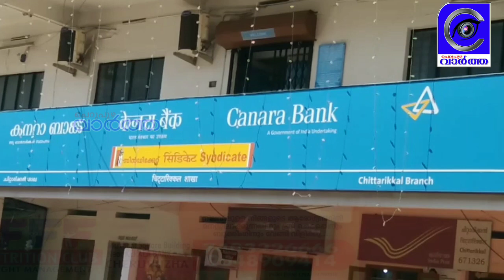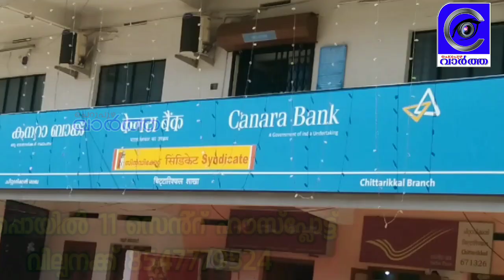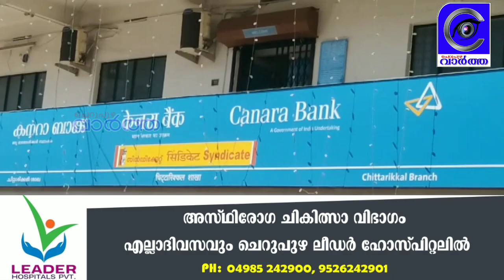ലോൺ അടച്ച് തീർത്തവർക്ക് വീണ്ടും ലോൺ അടക്കണമെന്ന് അവശ്യപ്പെട്ട് ഫോൺ;ആദ്യ ഭാഗം